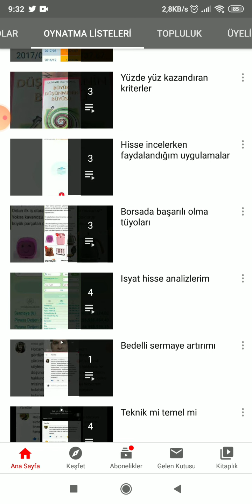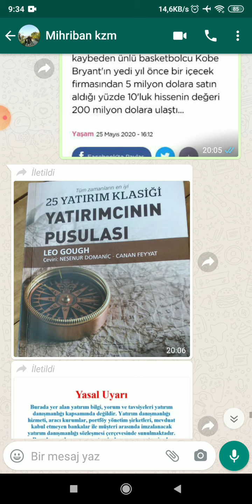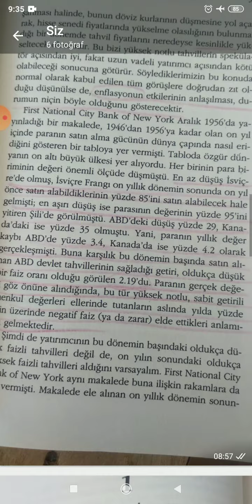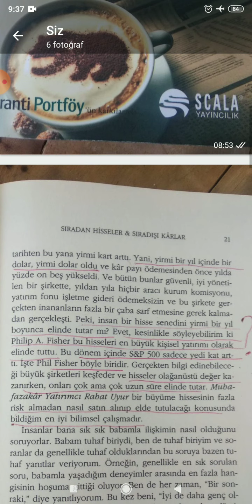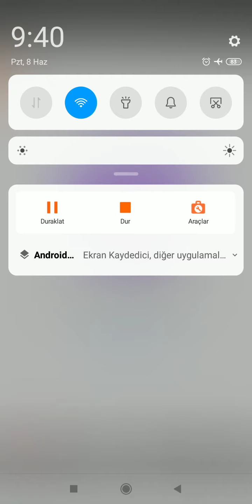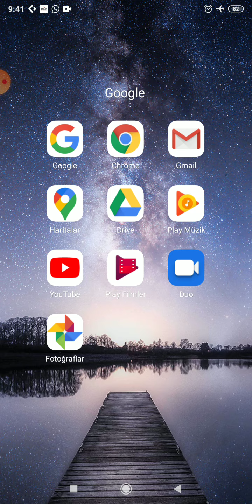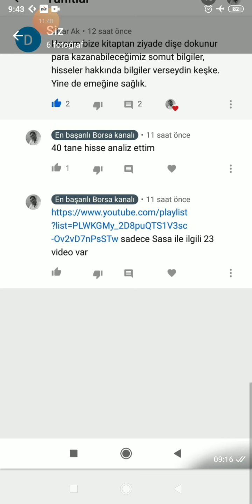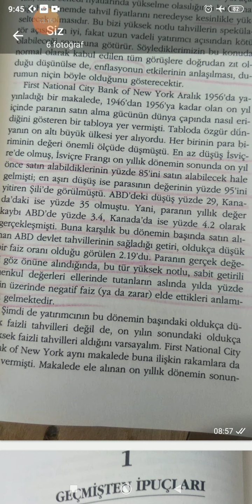Paranın alım gücünü artırmanın yolu finansal okur yazarlığı artırmaktan geçer